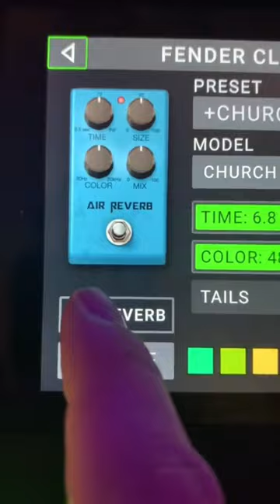Church guitarists ALWAYS do this one thing..😜